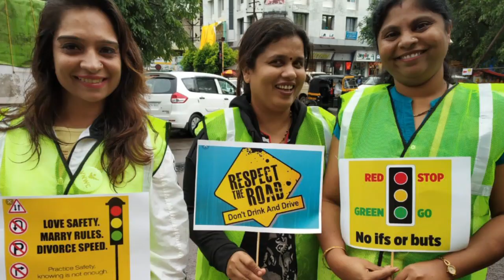Traffic Drive Aug 2019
By Viman Nagar Woman Club